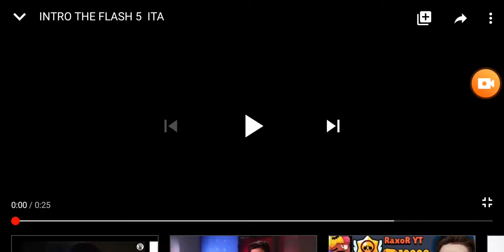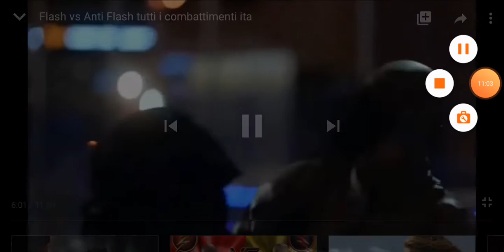The flash Ita ⚡⚡